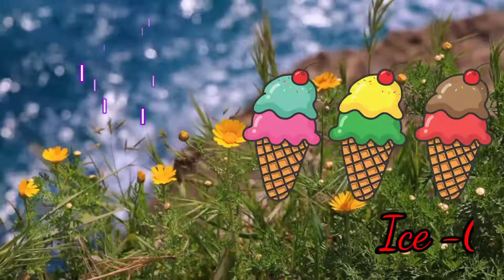A for Apple B for Ball, abcd phonics song, Alphabets, a se anar k se kabutar, ABC songs, kikuTV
A for Apple B for Ball, abcd phonics song, Alphabets, a se anar, k se kabutar, English letters, kikuTV

2d animated
hindi kids
hindipoem for kidds
alif bay pay
lif bay pay song
hindi alpahbets song
learn hindialphabets
hindialphabets for children
hindialphabets jingle
arabic alpbabets
learn arabic alphabet
persian alphabets
without music
hindi naat
k se kabutar, kh se khargosh, a se anar, aa
se aam, hindi
varnamala, a se anar aa se aam, k se
kabutar kh se
khargosh, g se gamala gh se ghar, for
apple b for ball c for cat d for dog, abcd
phonisc song,
abcd video, english alphabets, abc song,
english swar,kiku TV, a for apple b for
butterfily, abc, abc
video, abcd video bachhho ke liye,

# lyrics
2d rhymes
2d animated
hindi kids
hindipoem for kids
alif bay pay
hindi alpahbets song
learn hindialphabets
hindialphabets for children
hindialphabets jingle
arabic alpbabets
learn arabic alphabet
persian alphabets
without music
hindi naat

tdllldilidiies
# 1to20
English rhymes

Description
tdllidilidiies
# 1to20
English rhymes

@KidsTV_Nursery Rhymes and baby
songs@Kids TV
India Hindi Nursery Rhymes

# 1to10
# 1 to20

aforapplesong
# aforapplepoem

            Thankyou